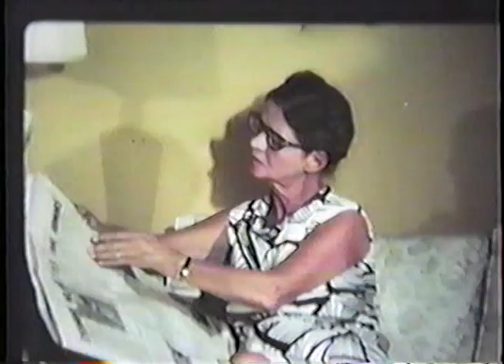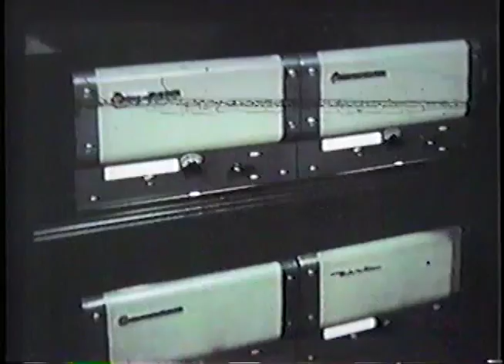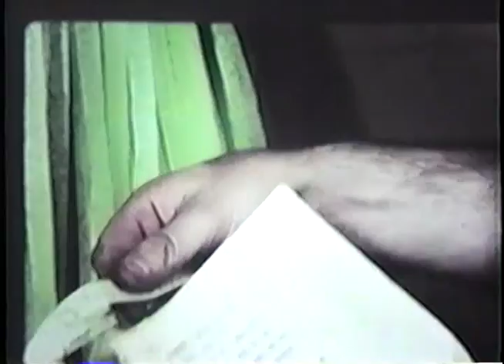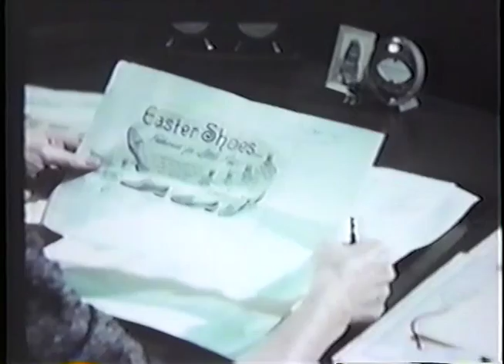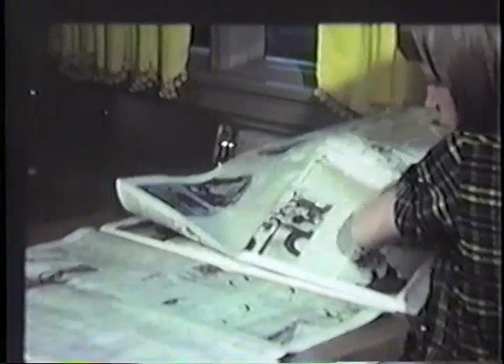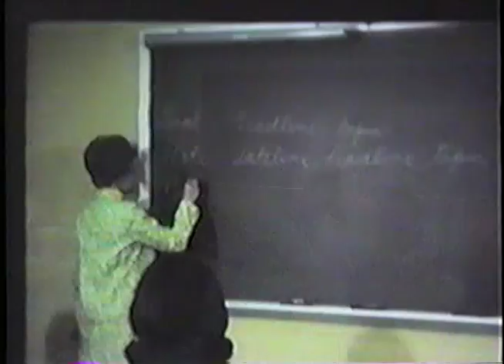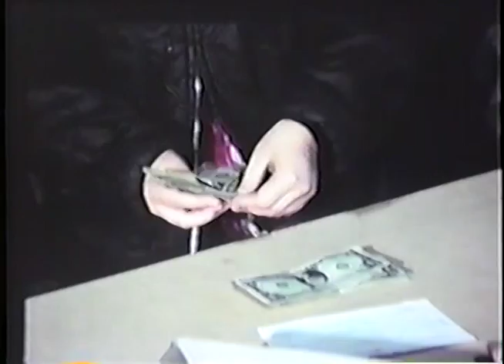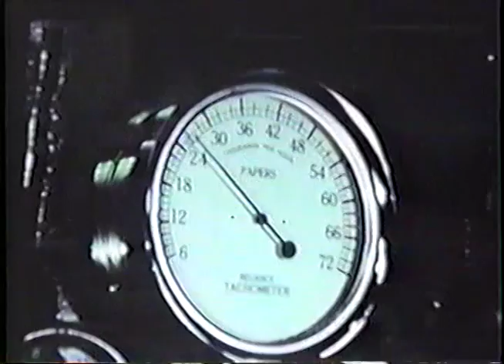News at Your Doorstep circa 1968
Promotional film for the Daily Chronicle.   Thanks to Gary Hiland for the original transfer to video from 16mm film.